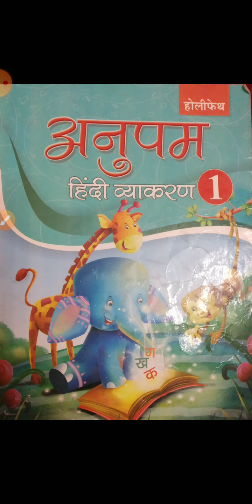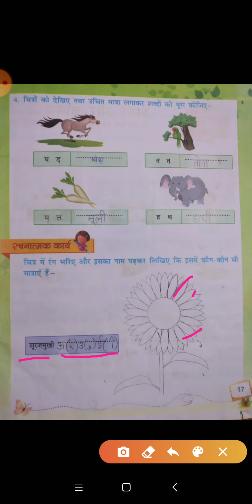कक्षा प्रथम विषय हिंदी व्याकरण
पाठ तीन मात्रा ज्ञान